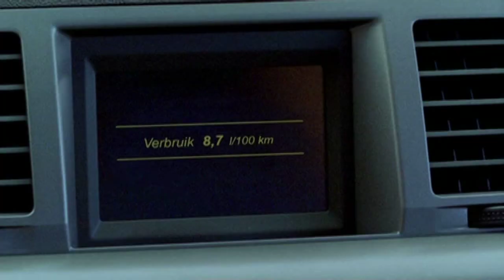Het Nieuwe Rijden - De Doeks van Hasselt County - Vijftig in z'n vier (HQ)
A Dutch public service announcement for more fuel efficient driving (higher speeds in higher gears), with an obvious nod to a certain classic US Southern TV show. I wasn't the first to upload this, but this one is in better quality than the YouTube uploads I've found so far.